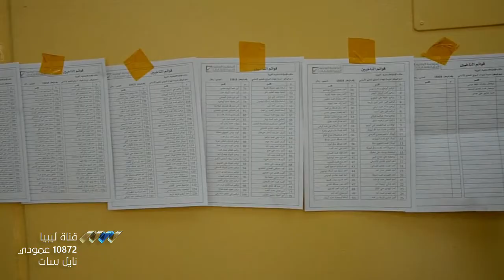توقعات بتشكيل سلطة تنفيذية جديدة وحدوث تعديل وزاري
سيناريوهات عدة قد تشهدها المرحلة المقبلة بحسب المراقبين المتابعين للأحداث السياسية، أبرزها احتمالية تشكيل حكومة جديدة شرعية، بعدما انتهت صلاحية الحكومة المؤقتة، خصوصا وأن مساعي عقد الانتخابات في موعدها الجديد تحولت إلى حالة من الزخم الشعبي والدولي في الوقت نفسه للتأكيد على ضرورة إجرائها في أقرب وقت.